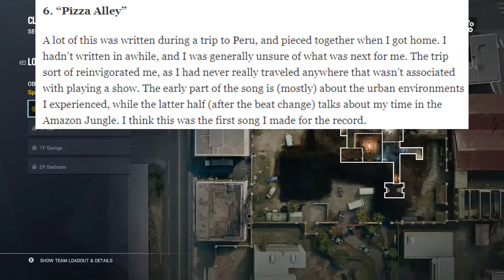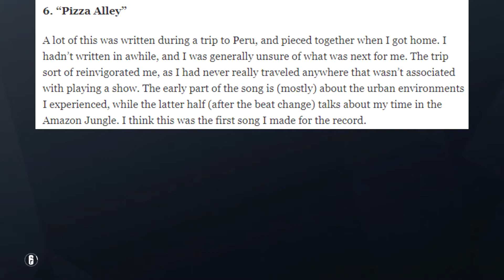Pre'Review - Aesop Rock - Spirt World Field Guide, Pt 2, Tracks 5-7, Ft Too Cold 26, Over Rainbow 6